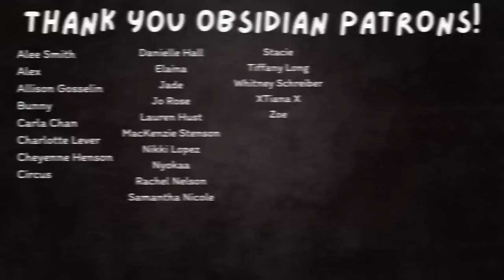gift hauls and christmas decorating🎄🎁 | vlogmas day 1 &2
❤︎MY INFO❤︎

My ETSY Shop

❤︎My Channels❤︎